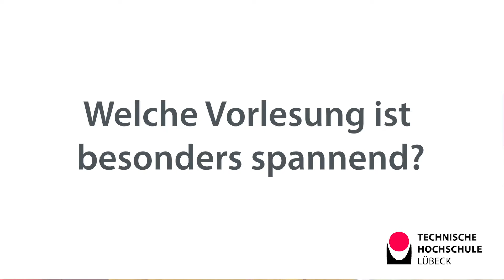Studiengang des Monats: Wirtschaftsingenieurwesen, B.Sc. I TH Lübeck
Einmal im Monat stellen Studierende der Technischen Hochschule Lübeck ihren Studiengang vor. Lucas studiert Wirtschaftsingenieurwesen an der THLübeck. Im Video erklärt er, was er bei einem Unternehmensplanspiel gelernt hat und wie er fürs Studium in die USA reisen kann.

0:05 Was fasziniert dich an Wirtschaftsingenieurwesen?
0:24 Welche Vorlesung ist besonders spannend?
0:36 Was wusstest du vor dem Studium noch nicht?
0:47 Wie machst du die Welt ein Stück weit besser?